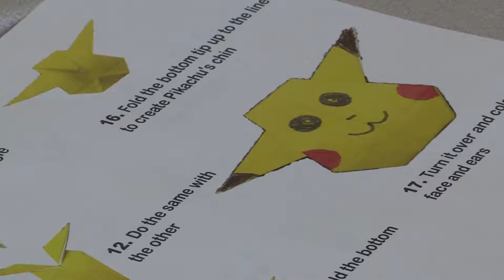Kadena Middle School Japanese Culture Workshop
Students at Kadena Middle School participated in a Japanese culture class organized by the U.S. Army Garrison Nov. 10.
The 5th grade class and kindergarten students got to learn some popular Japanese games and made origami instructed by US army garrison volunteers.